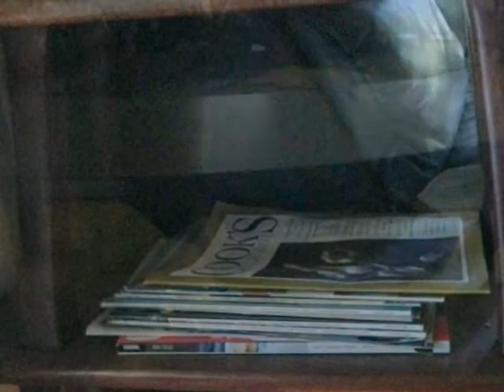George Michaud's Furniture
Samples of wood furniture designed and created by George Michaud